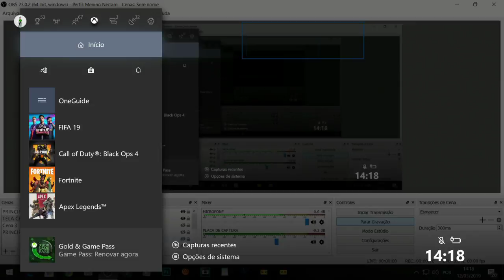JUVENTUS X ATLETICO MADRID - CHAMPIONS LEAGUE 18-19 ( UCL-2018/19 - Round of 16 )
Oferecimento Loja Global Eletronic. Lá você vai encontrar consoles e acessórios com preços incrivéis.

Global Eletronic
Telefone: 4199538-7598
Facebook.com/globaleltronic

Equipe do canal:

Gamertag Xbox: Master Nathan13
Gamertag PlayStation: Mestre_Nathan15
Steam: Menino Neitam

Spartan Jean (Roteirista /Apresentador)
Gamertag: Jean1910

CarlaoGameBR(VICE PRESIDENTE DO CANAL/APRESENTADOR)

RENAN ( RESPOSANVEL PELA ARTE E FÃ PAEGE )